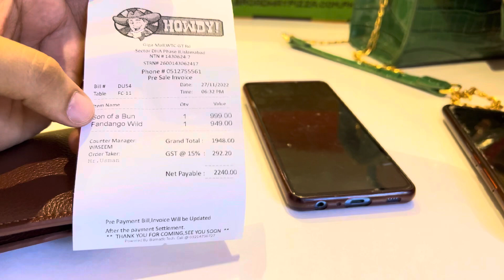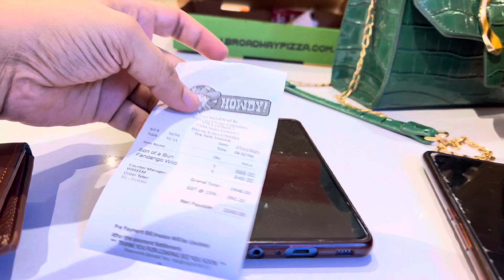Massage lay lia aur pasiay thay nae | Shopping karnay gaye aur wallet ghar | Maryam Bilal vlogs